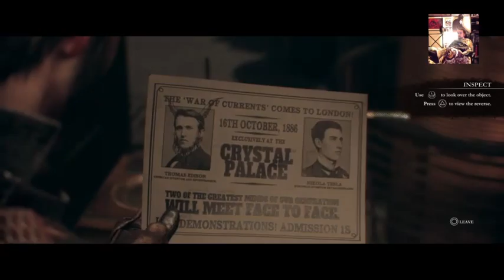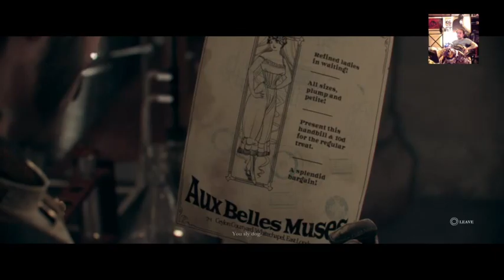Second reason I even got a PS4 let's go! (please dont suck) - 3 / 6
Sorry I got distracted by pizza lol.